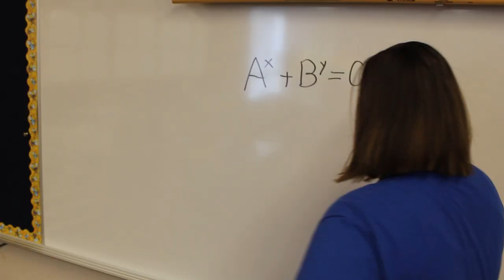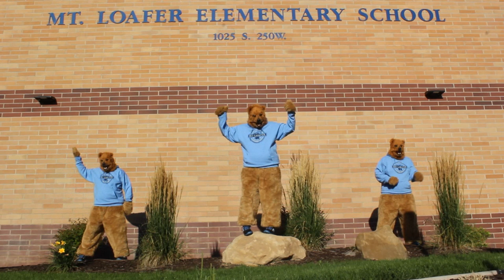CLIMB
Mt. Loafer elementary video CLIMB